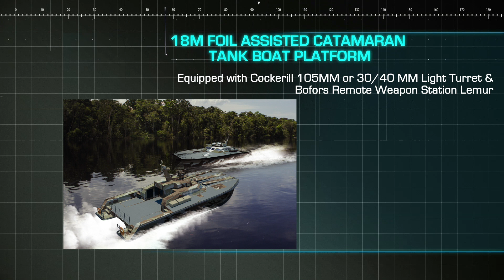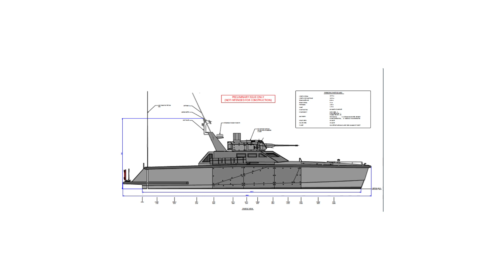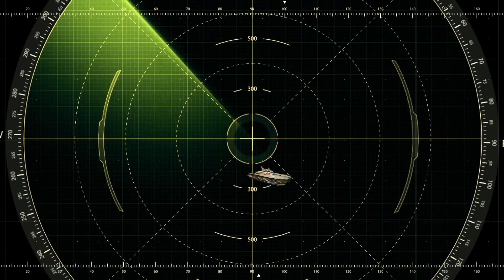John Cockerill Defense - Combat Boat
The 25 - 30/40 - 105 vessel for river & coastal missions.